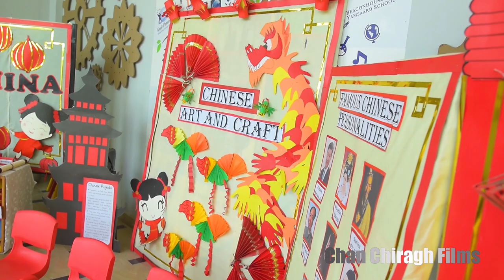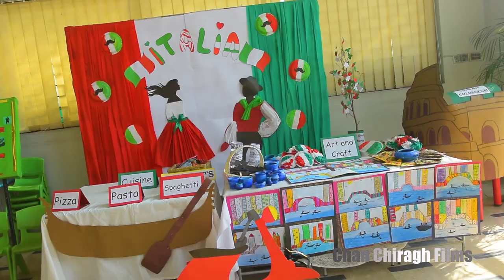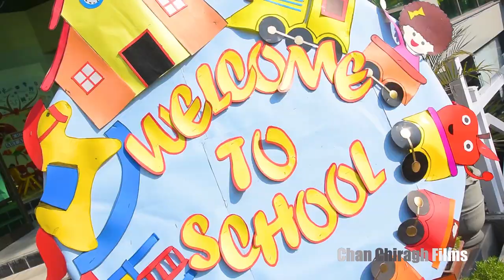Beaconhouse school System BKI I 8 I 9 Global Melange Club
RAJ FILMS 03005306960 photographer & film maker